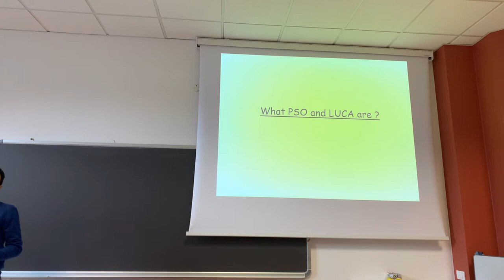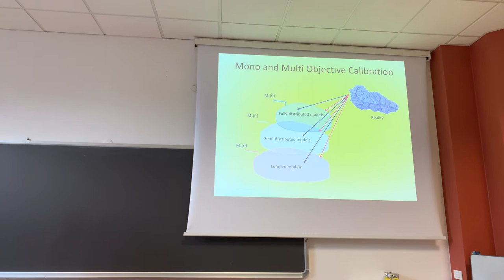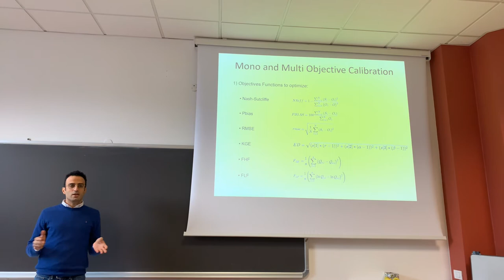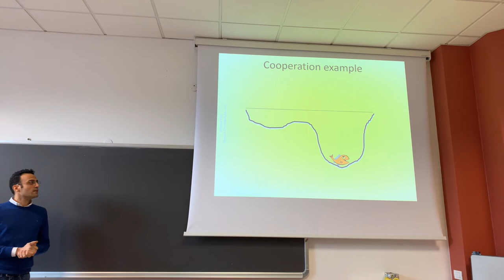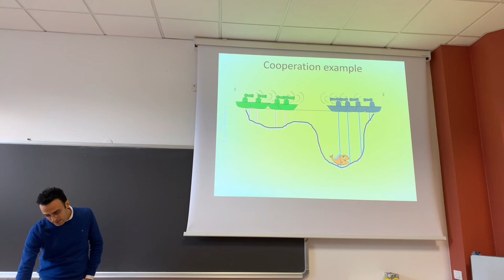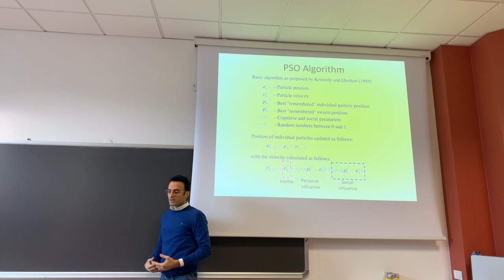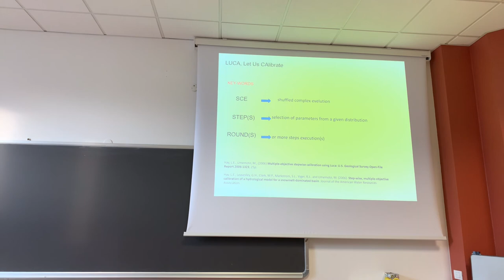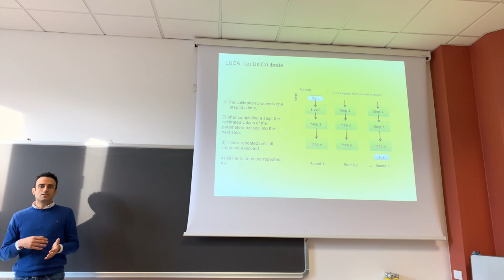GWS2020 II Some Other Issues On Kriging II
This continues the discussion on how to implement Krigings within GEOframe-SIK